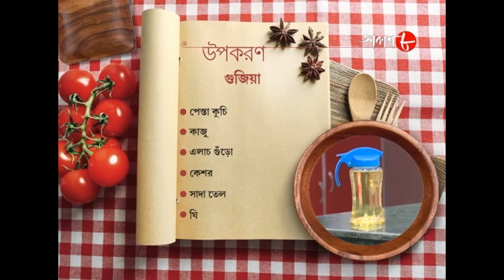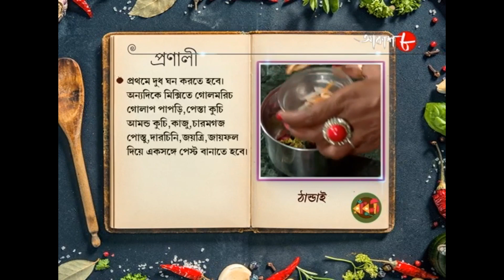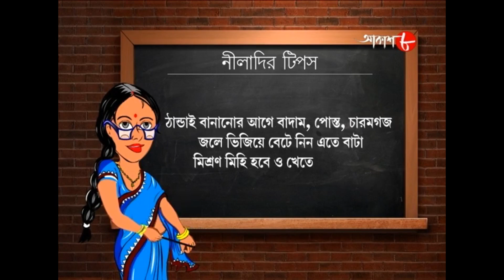গুজিয়া & ঠান্ডাই l | Radhuni | Rupsha Chakraborty | 2022 Bengali Popular Cookery Show | Aakash Aath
Synopsis :-

✽ Food Making : Gujia and Thandai

✽ Anchor : Rupsha Chakraborty

# Special Guest : Bindu Botra

✽ Category : Food Show

✽ Language : Bengali